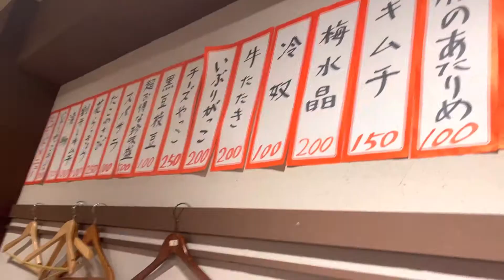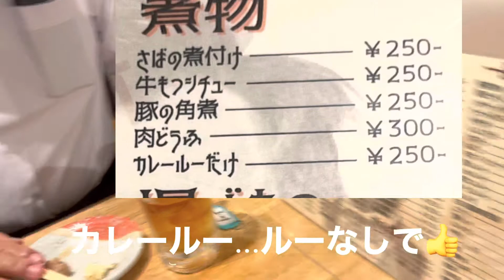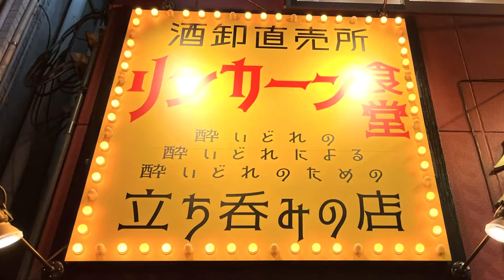【大阪 京橋 リンカーン食堂】🏮3人で仕事終わりに乾杯🍻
大阪　京橋　リンカーン食堂
メニューが豊富で何食べようか悩んでしまいます。

GW前、21時ごろ入店しましたが、メニューの中には、売り切れもありました。